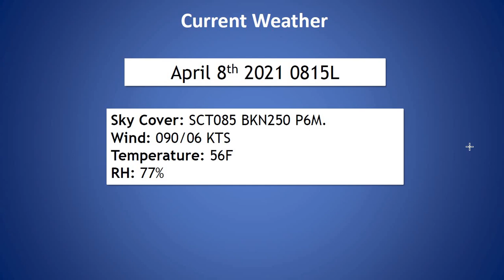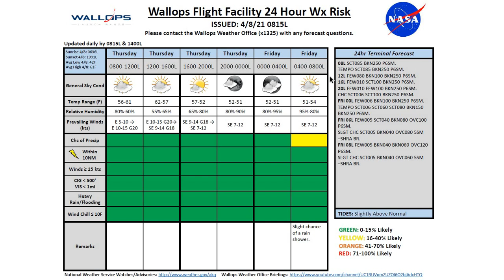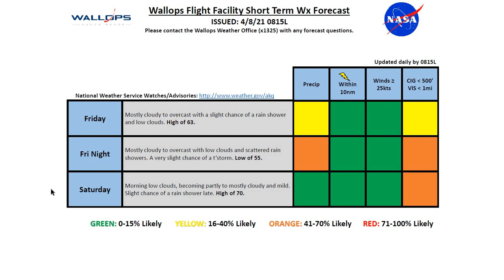Daily Wallops Island Operations Weather Briefing April 8th 2021